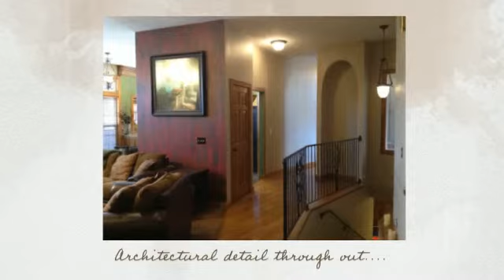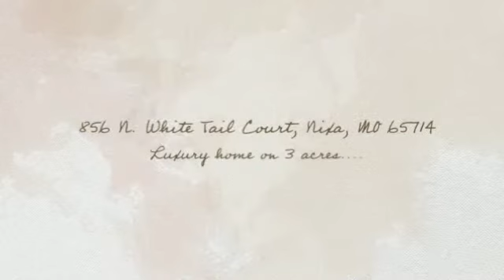856 N. White Tail Court, Nixa, MO 65714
856 N. White Tail Court, Nixa, MO 65714